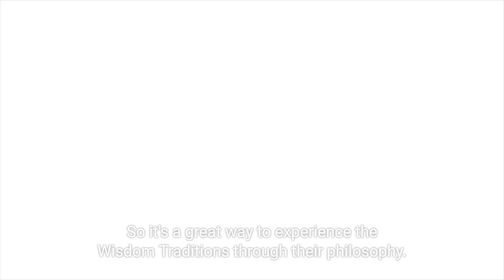What is Eastern Wisdom? | Jungian Life Coaching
Eastern Wisdom originated around 4,000 years ago in the Indus Valley during a philosophical movement that was all about looking inward and investigating the human mind. Ultimately, these philosophies have helped us answer the many questions of what it means to be human.

for courses and content.